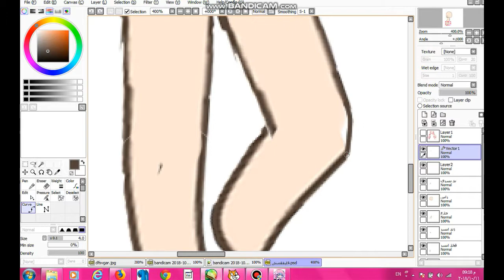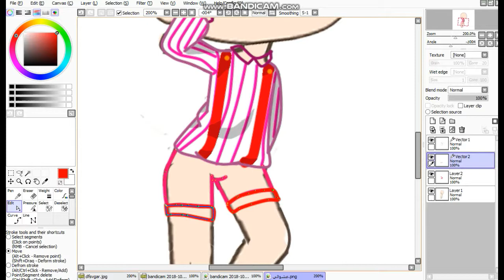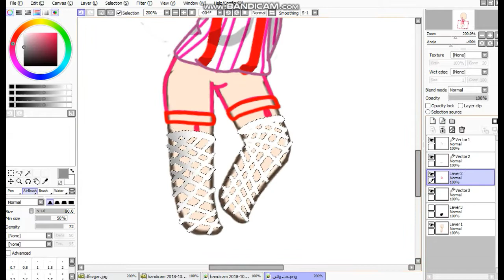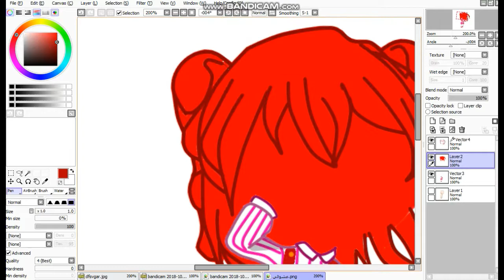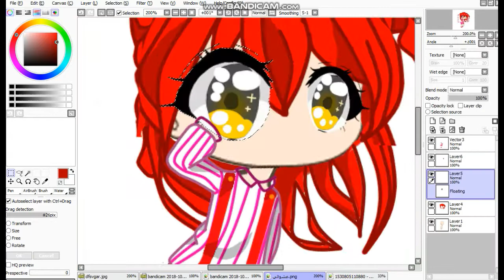speed edit | Akari Alo san in pop style